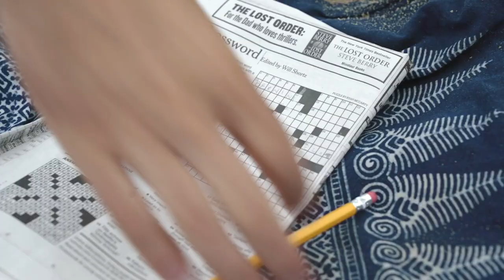OPENER - 'SAME BOAT' CLIP